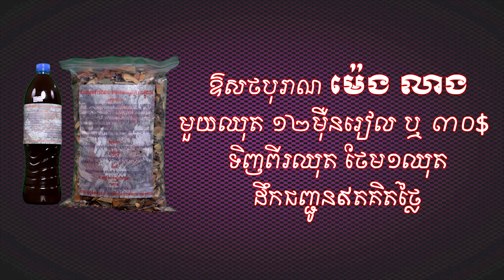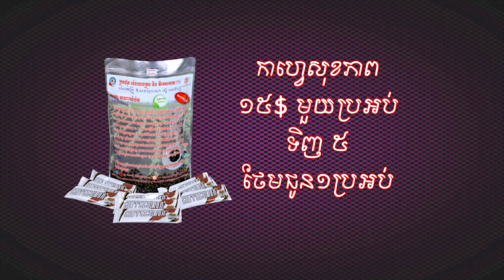អាតេវ ស្មូត Mrr ជូជក់ អោយម៉ែវាស្ដាប់ សុខភាព ថ្នាំខ្មែរ ឱសថបូរាណ អាហារបំប៉ន spirulina plum ម្រុំ សណ្ត